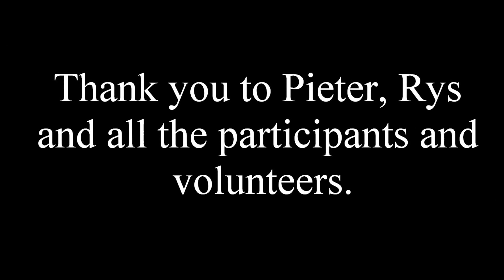USA Rugby Level 200 Rugby Coaching Clinic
Hosted by SALT Rugby and Alamo City R.F.C. in San Antonio, Saturday, August 8th, 2015.